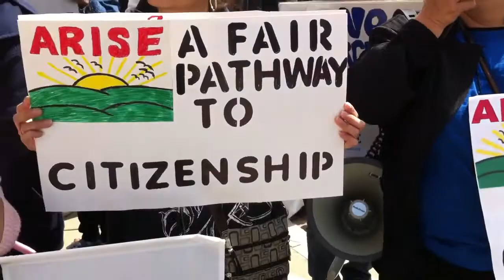Marcha Para una Reforma Migratoria en Austin Tx.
Esta Fue Una Marcha Para Una Reforma Migratoria que se Hizo en Austin  y si les gusta denle un me gusta Para que vean los Pinches Senadores y el Sr. Presidente que somos muchos y muy Unidos que si se Puede.. :-)